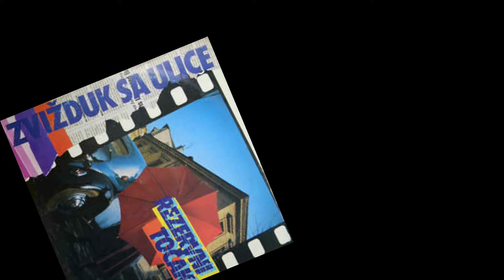REZERVNI TOČAK - KO ZNA DAL SI NOĆAS SAMA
glazba DAVOR JAŠEK
tekst BORA ĐORĐEVIĆ
aranžman LAZA RISTOVSKI

  Rezervni Točak ‎– Zvižduk Sa Ulice

Label:  Diskoton ‎– LP-8340
Format: Vinyl, LP, Album
Country: Yugoslavia
Released: 1989
Genre: Rock

Recorded and mixed at studio "LR" - Avala film, Belgrade, May 1988.
Recorded By – Vlada Negovanović
Mixed By – Laza, Vlada
Pressed By – PGP RTB

Vocals – Nermin Mehinović & Asim Kapetanović,
 Bass – Žarko Karanović
Drums – Vukić Raspopović
Guitar – Dobriša Gavranović
Keyboards - Robert Pinter